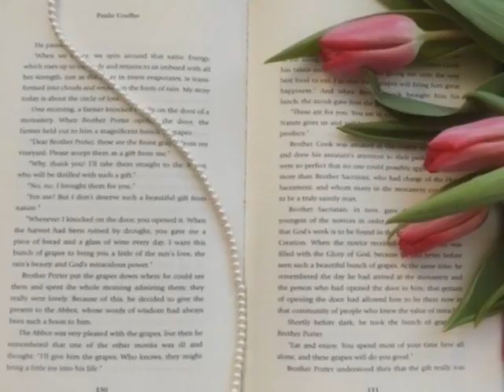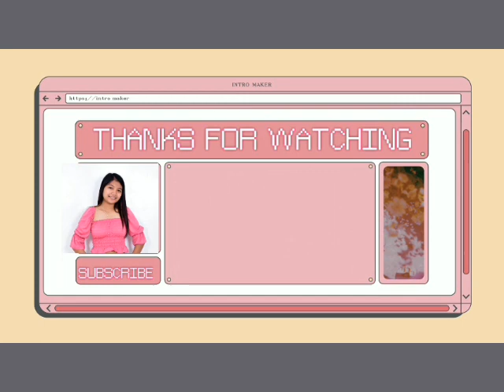A Girl With Strawberry Drawing Vlog 3|JJLG NG BUHAY MO 🌸